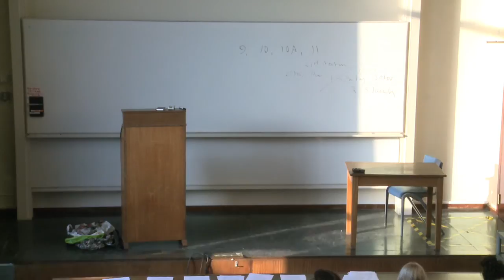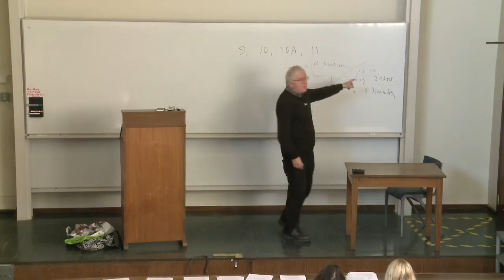Marxism lecture by Prof. Raymond Geuss 6/8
This is the last lecture series on Marxism given by Professor Raymond Geuss (Faculty of Philosophy) at the University of Cambridge in 2013.